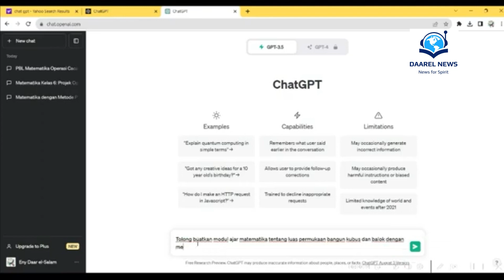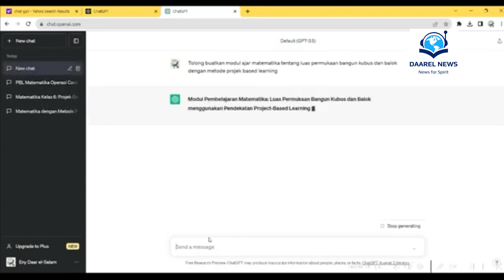TEACHER OF THE MONTH, EDISI SEPTEMBER 23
TEACHER OF THE MONTH, EDISI SEPTEMBER 23,  Bersama Eny Wuryaningsih.  Artificial Intelligence.